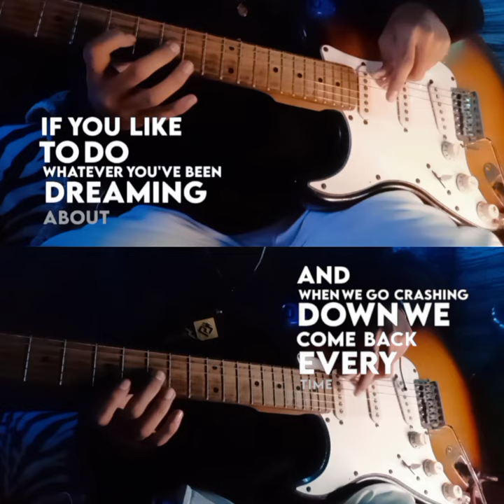Perfect X Style